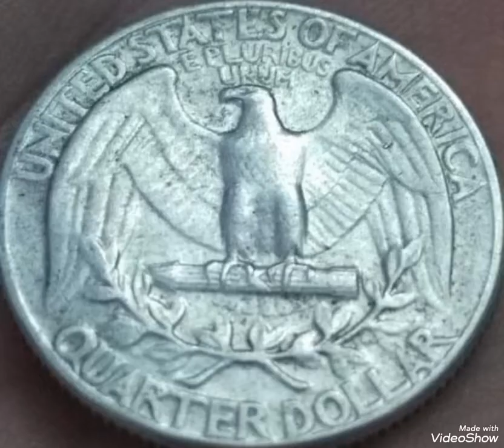1964 Super Quarter dollar Uineted States Coin value and price rare.